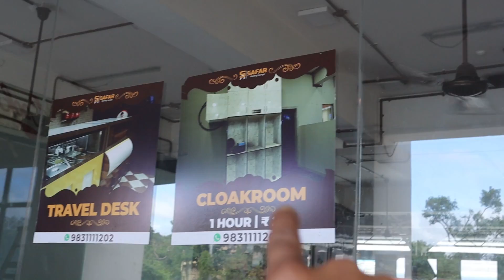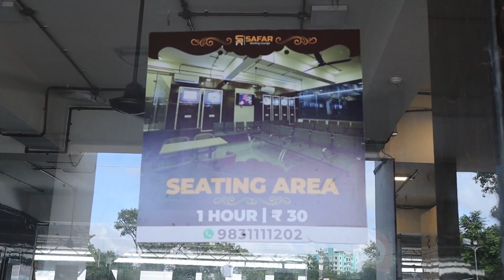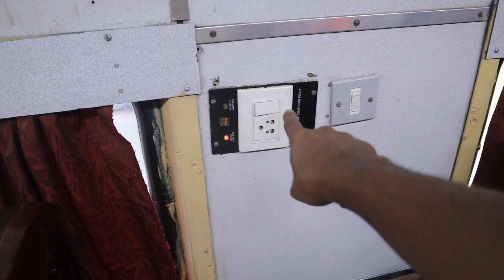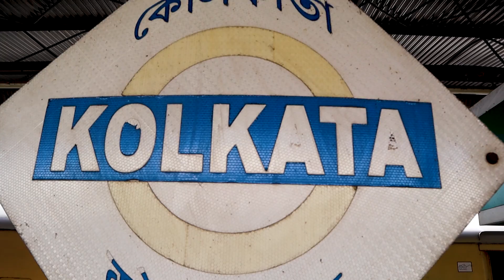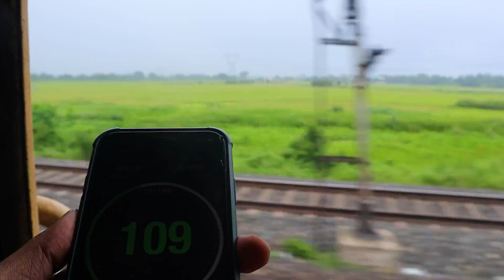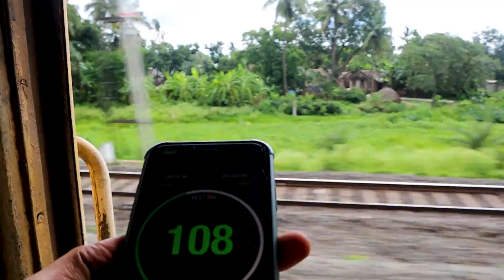Kolkata to NJP Haldibari Superfast Express । Kolkata to Njp full train journey । Day trip to NJP ।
We use music from Epidemic sounds. Try this link for one month free trail